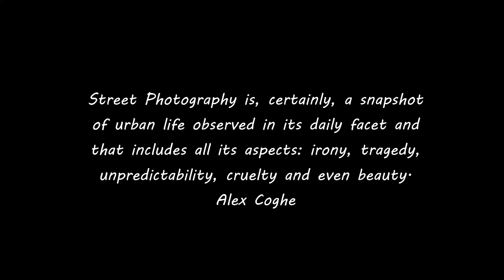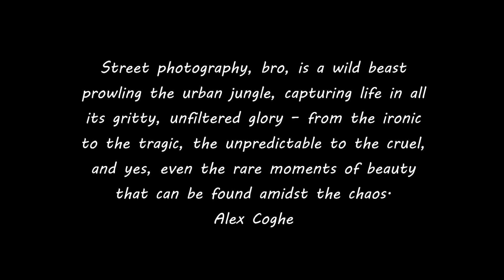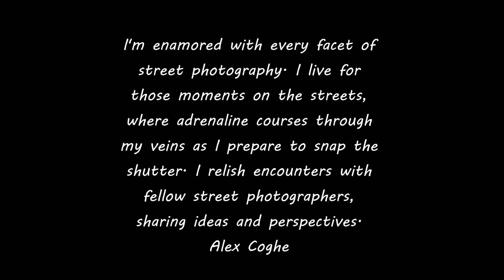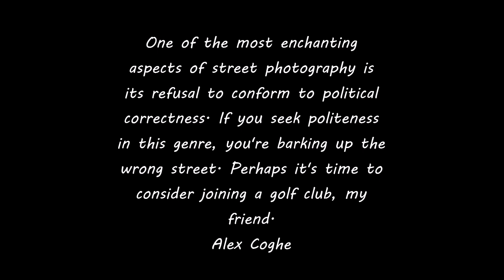Alex Coghe presents: STREET PHOTOGRAPHY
What is Street Photography? I believe everyone has their own idea. This is mine.